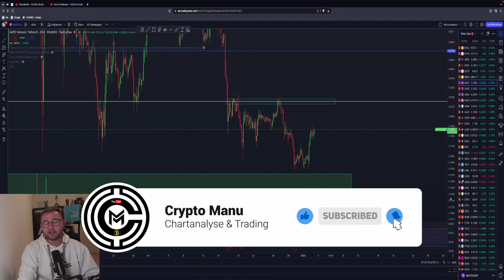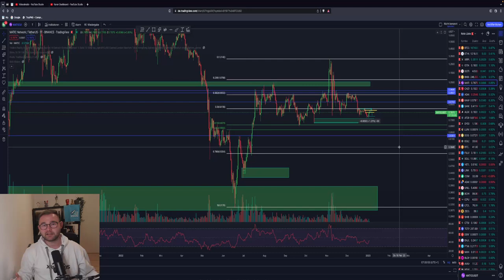MATIC JETZT LONG?‼️🤑 Steht uns eine PUMP bevor?! CRASH auf X$😨?Chartanalyse + Prognose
🚨 STEHT POLYGON/MATIC VOR EINER RALLYE?🚨

Timesteps:
00:00 Abo, Kommentar & Like nicht vergessen